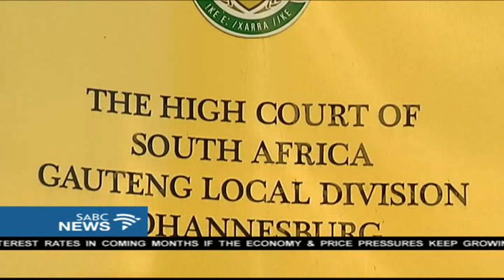Kunene loses public interest bid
The High Court in Johannesburg has ordered businessman Kenny Kunene to remove the explicit videos of the woman alleged to be Deputy President Cyril Ramaphosa's former girlfriend from his online publication. The woman sought the order to protect her identity from the public. Kunene had opposed the application arguing that it was in the public interest to have the videos on his news blog.